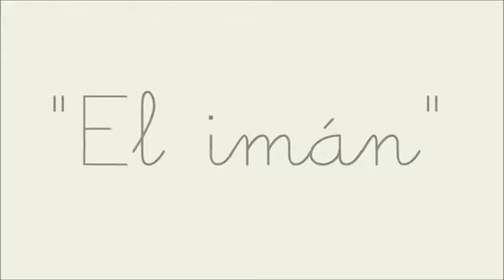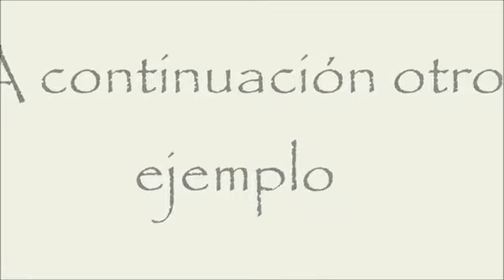El circuito musical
Estáis ante la actividad una de la sesión siete de la propuesta de intervención educativa para educación infantil recogida en el blog

En este blog se recogen distintas sesiones que se pueden llevar acabo para crear un ambiente de diversión en los infantes. Esta tene concretamente siete sesiones en las cuales se recogen las actividades propuestas sobre el cuerpo y movimiento de forma detallada.

Todas las actividades que constituyen la propuesta de intervención crean lazos entre la música y el movimiento. Están centradas por un lado en el desarrollo de la motricidad global y fina del niño; y por otro, en su desarrollo artístico y particularmente musical.

Por lo tanto, su puesta en práctica favorecerá el disfrute del movimiento y de la música y potenciará y fomentará la creatividad y la imaginación de nuestros más pequeños.